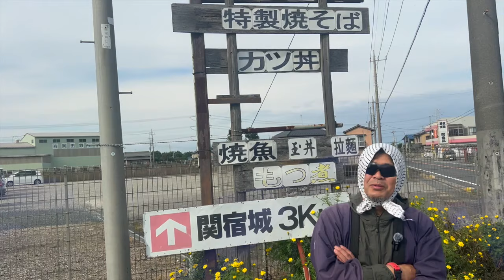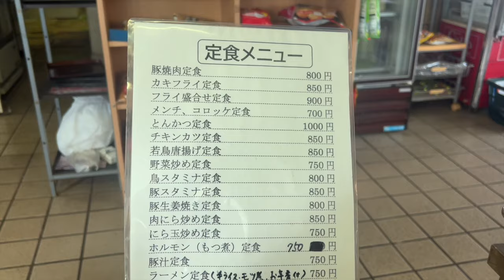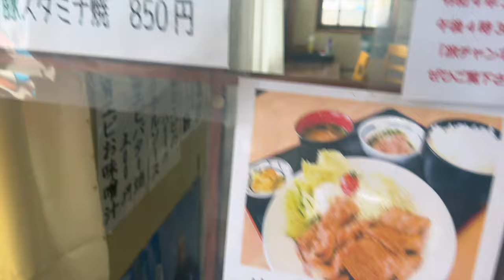野田市 ドライブイン大野屋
野田市にあるリーズナブルな定食屋さんって感じです